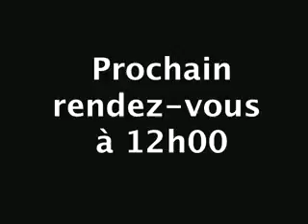09/02/2012 : Ouverture : petite hausse malgré l'absence d'accord en Grèce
Le CAC40 évolue avec prudence à l'ouverture dans une actualité chargée en publication... Pour la énième fois, le Premier ministre grec Lucas Papademos a dit espérer un accord ce soir !